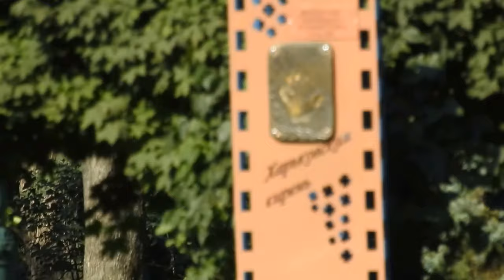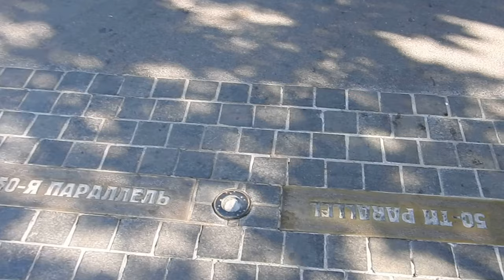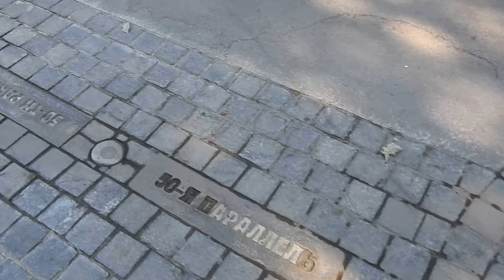Сад Шевченко 15 августа 2018 Харьков, реконструкция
Герб Харькова на клумбе, пятидесятая параллель и её знак, памятник Шевченко и реконструкция в саду Шевченко возле Опрного театра и зеркальной струии 15 августа 2018,